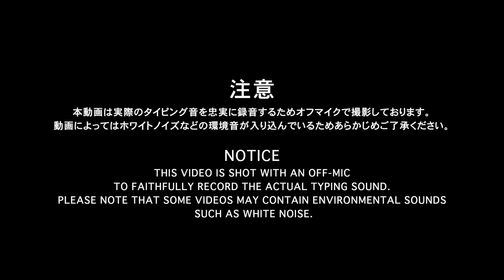NuPhy GhostbarをMelGeek Mojo68にインストールしてみた時の打鍵音比較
NuPhy GhostbarをMelGeek Mojo68にインストールしてみました。
本家Haloシリーズはキーボードのプレートの方にもシリコンバーが搭載されているため、より静音性が高くなっていますが
Ghostbarのみでも十分な静音化が期待できることがわかりました。